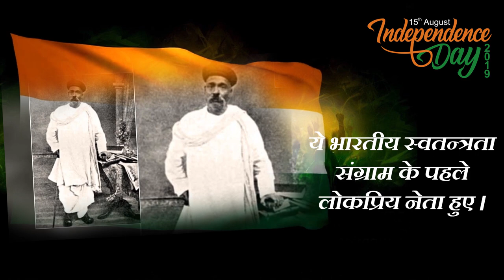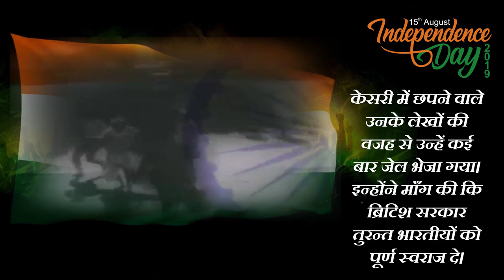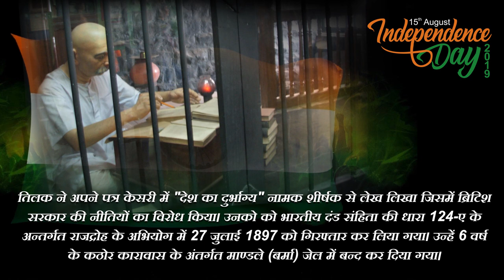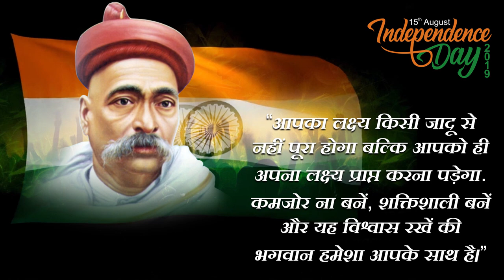आज़ादी के परवाने - ' लोकमान्य बाल गंगाधर तिलक '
" आज़ादी के परवाने " में जानिए लाल-बाल-पाल की त्रिमूर्ति में से एक' लोकमान्य बाल गंगाधर तिलक ' को और सुनिए युवाओं के लिए उनका सन्देश।

तिलक एक भारतीय राष्ट्रवादी, शिक्षक, समाज सुधारक, वकील और एक स्वतन्त्रता सेनानी थे।